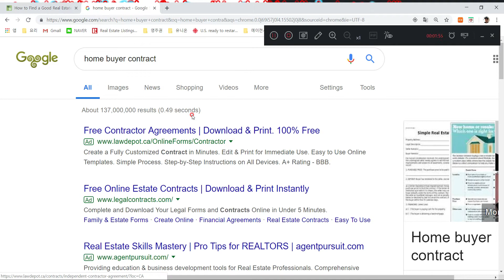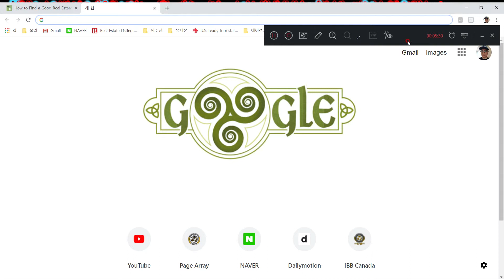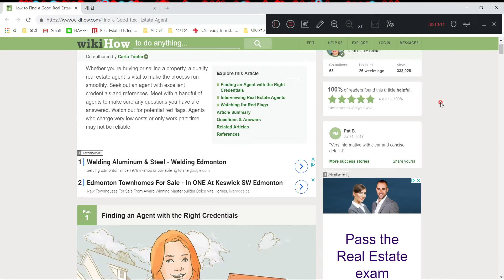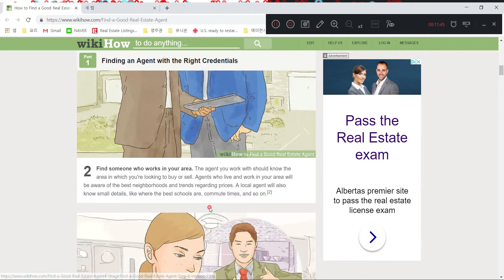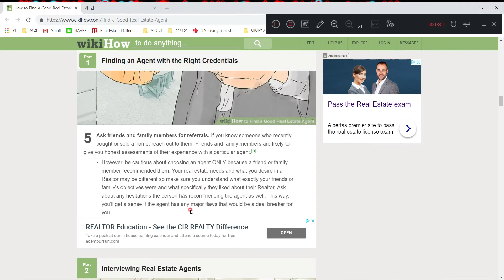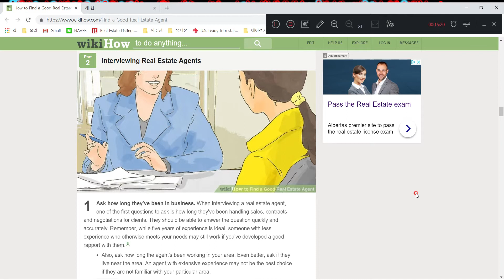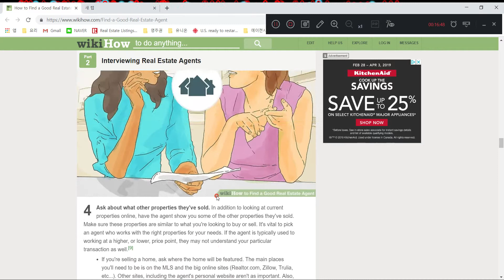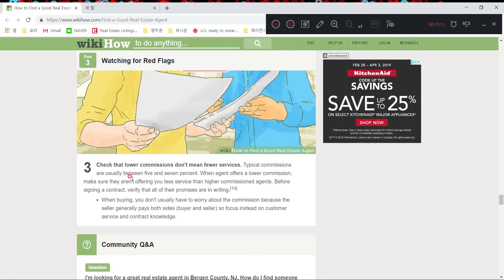캐나다 부동산 공부 5부 - 좋은 리얼터를 찾는 방법 Mar 17 2019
저는 전문 부동산 투자자나 전문가가 아닙니다.
아직은 경험이 미흡한 공부를 하는 학생의 입장이고, 지극히 개인적이고 주관인 내용이 다수 포함이 되어 있습니다. 이 점을 참고하셔서 봐주셨으면 합니다.
감사합니다.